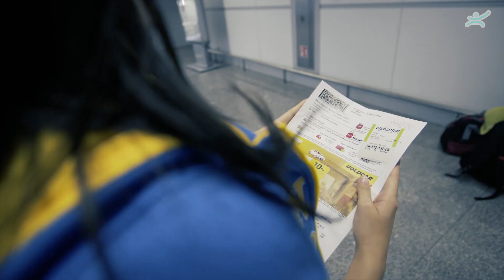FUNreporters w drodze do Lloret de Mar!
Klaudia Kraska przejmuje obozy w Hiszpanii. Nasza FUNreporterka jest z Wami przez 3 i 4 turnus.

Najlepsze obozy młodzieżowe tylko z Funclub.
► Jeżeli podoba Ci się materiał i chcesz zobaczyć ich więcej to zapraszamy do Subskrypcji.
► Masz jakieś sugestie, pytania, podpowiedzi dotyczące Naszego
kanału ? Po prostu napisz do Nas maila !.
Dziękujemy za pozytywne opinie pod materiałem. :) !